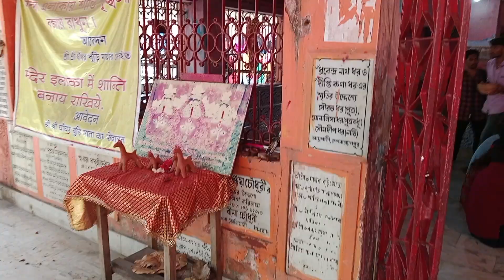आसनसोल घागर बूडी मन्दिर Asansol Ghagar Buri Mandir@